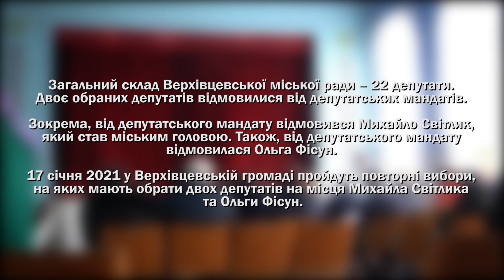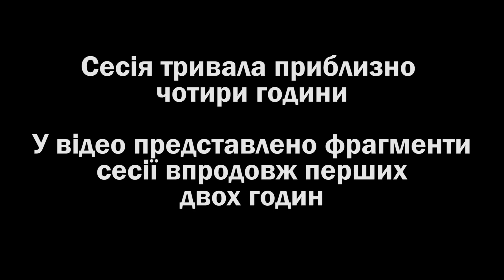Перша сесія Верхівцевської міської ради VIII скликання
Вибачаємося за якість картинки та звуку.

P.S. У відео помилка, старостою обрано Сокола ВІТАЛІЯ Сергійовича.